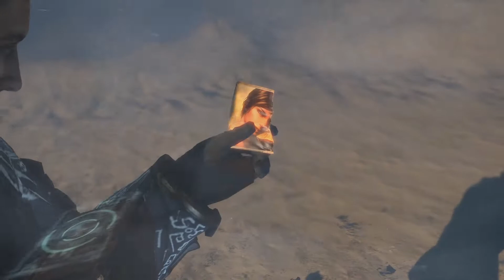Dead Space 3 Gameplay Walkthrough Part 16 - Betrayer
Dead Space 3 puts Clarke against the Necromorphs, who serve as the primary antagonists of the franchise. The Resource Integration Gear (RIG) suit returns, using holographic displays projected from the players' suit and weapons to display health and ammo count, respectively. In vacuum areas, a timer will appear on the player's right shoulder, indicating how much oxygen that character has left before they suffocate.

Player characters can roll and take cover to avoid attacks. This ability was described by a Visceral Games developer as essential, as it "felt dumb/terrible not to have it" and that they have been "making Isaac more responsive", as they "want the horror to come from the terrible things that happen in the game; not from the horror that something is moving slowly towards you and you can't shoot it because the game controls like a piece of crap." The cover system is also described as "organic" in nature; for example, the player does not need to "walk up to certain tagged things and press the cover button; Clarke ... just does the action that is appropriate for the given situation."

Aside from the returning Necromorphs, Dead Space 3 features a large cast of new enemies. One example is the Fodder, whose attacks change depending on how it is dismembered; while another is the Nexus, an insect-like giant that can crush or swallow people whole. Other obstacles in Dead Space 3 include a new human enemy, Unitologist soldiers; and environmental hazards like falling machinery and a giant mining drill.

The Bench weapon upgrade system from Dead Space and Dead Space 2 has been redesigned as a new upgrading system called the "Weapon Bench". Here, players are able to construct new weapons from parts gathered throughout the game. The bench provides two main frames to start with—a light one-hand frame and a heavy two-hand frame—and players can build new weapons and put two weapons together (for example, a plasma cutter and a flamethrower). Examples of weapon functions include an electric rivet gun and an incendiary buzzsaw launcher. If a player does not want to build a weapon from scratch, they can choose from ready-made blueprints, including classic Dead Space and Dead Space 2 weapons. Built weapons can also be shared in co-op mode.